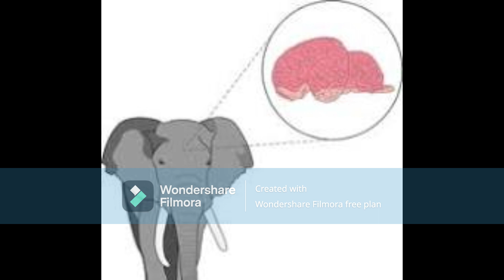IMPORTANT FACTS ABOUT HUMAN BRAIN - మీరు నమ్మలేని మారెన్నో నిజాలు మన మేడడు గురుంచి.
IMPORTANT FACTS ABOUT HUMAN BRAIN - మీరు నమ్మలేని మారెన్నో నిజాలు మన మేడడు గురుంచి. (@krrfactworld9177
The human brain is an extraordinary organ that serves as the command center of the nervous system, controlling and coordinating various bodily functions and cognitive processes. Here's a detailed description of the human brain:

1. **Complexity and Structure:** The human brain is an incredibly complex organ composed of approximately 86 billion neurons, or nerve cells, interconnected by trillions of synapses. It is divided into different regions, each responsible for specific functions such as motor control, sensory perception, language processing, memory, and emotion.

2. **Cerebrum:** The largest part of the brain, known as the cerebrum, is divided into two hemispheres—left and right—connected by a bundle of nerve fibers called the corpus callosum. The cerebrum is responsible for higher cognitive functions, including conscious thought, reasoning, problem-solving, and voluntary movements.

3. **Cerebral Cortex:** The outer layer of the cerebrum, called the cerebral cortex, is highly convoluted and is responsible for processing sensory information, initiating voluntary movements, and higher-level cognitive functions such as language and decision-making. It is divided into four lobes: frontal, parietal, temporal, and occipital.

4. **Brainstem:** Situated at the base of the brain, the brainstem is responsible for regulating basic life-sustaining functions such as breathing, heart rate, blood pressure, and digestion. It also serves as a pathway for sensory and motor signals traveling between the brain and the rest of the body.

5. **Cerebellum:** Located beneath the cerebrum, the cerebellum plays a crucial role in coordinating voluntary movements, maintaining balance, and fine-tuning motor skills. It receives sensory input from the muscles, joints, and inner ear to regulate movement and posture.

6. **Limbic System:** The limbic system, situated deep within the brain, is involved in regulating emotions, behavior, motivation, and memory. It includes structures such as the amygdala, hippocampus, and hypothalamus, which play key roles in emotional processing, learning, and the stress response.

7. **Neurotransmitters:** Communication between neurons in the brain occurs through chemical messengers called neurotransmitters, which transmit signals across synapses. Key neurotransmitters, such as dopamine, serotonin, and noradrenaline, regulate mood, cognition, and behavior, influencing various aspects of mental health and well-being.

8. **Plasticity and Adaptability:** The human brain exhibits remarkable plasticity, allowing it to reorganize and adapt in response to experiences, learning, and environmental changes throughout life. Neuroplasticity enables the brain to recover from injury, learn new skills, and form new neural connections, contributing to cognitive flexibility and resilience.

9. **Brain Development:** The human brain undergoes significant development from infancy through adolescence, with critical periods of growth and maturation. Early experiences and environmental influences shape brain development, laying the foundation for cognitive, social, and emotional functioning later in life.

10. **Brain Disorders:** Dysfunction or damage to the brain can result in various neurological and psychiatric disorders, including Alzheimer's disease, Parkinson's disease, stroke, epilepsy, depression, anxiety disorders, and schizophrenia. Understanding the underlying mechanisms of these disorders is crucial for developing effective treatments and interventions to improve brain health and well-being.

Overall, the human brain is a remarkable organ that underpins the complexity of human behavior, cognition, and consciousness. Its intricate structure and dynamic functioning continue to fascinate researchers and inspire awe as we unravel the mysteries of the mind.